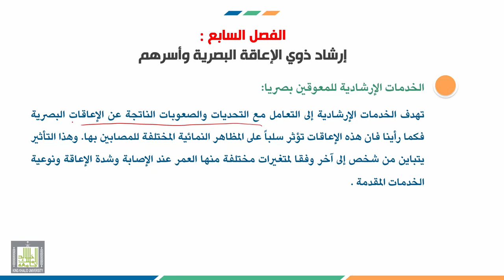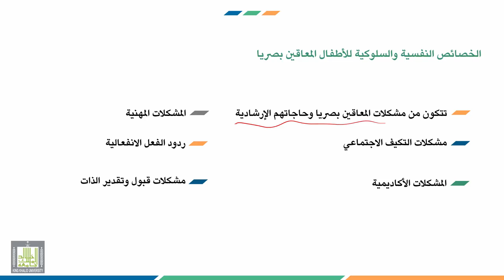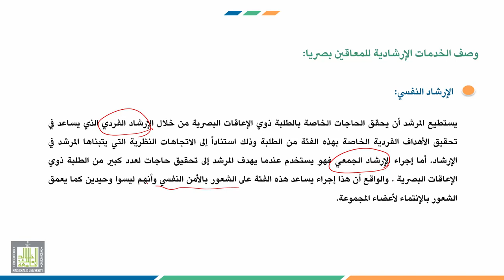إرشاد ذوي الاحتياجات الخاصة | 7-1 | الخدمات الإرشادية للمعوقين بصريا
الوحدة 7 : إرشاد ذوي الإعاقة البصرية وأسرهم
الدرس 1 : الخدمات الإرشادية للمعوقين بصريا
محاور الدرس :
1. الخدمات الإرشادية للمعوقين بصريا.
2. الخصائص النفسية والسلوكية للأطفال المعاقين بصريا.